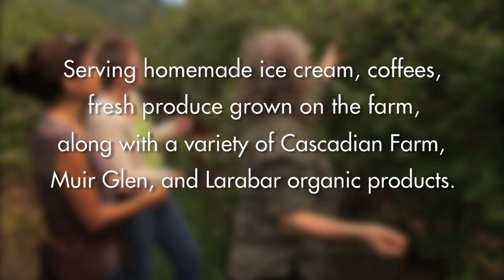Cascadian Farm, Home Farm Tour